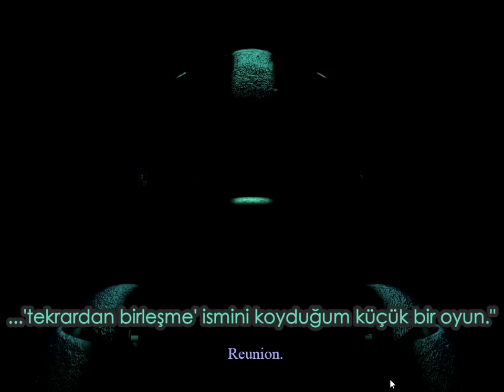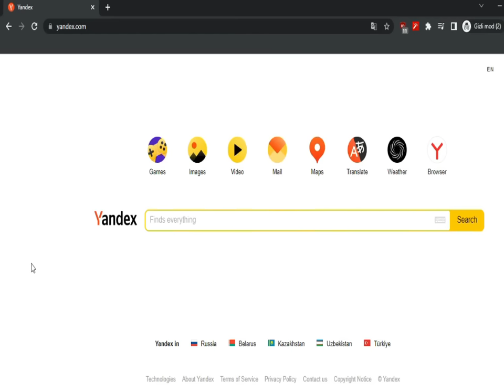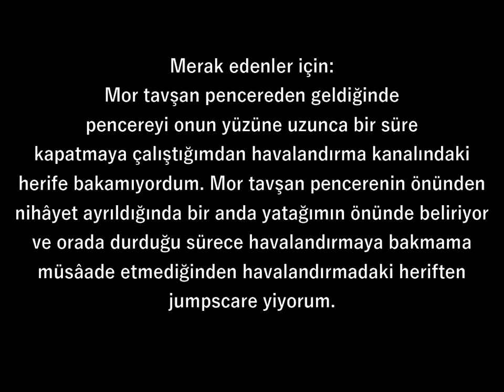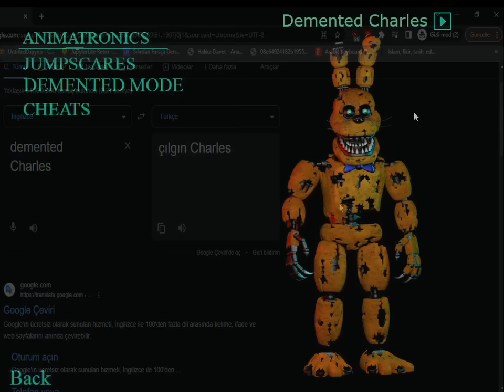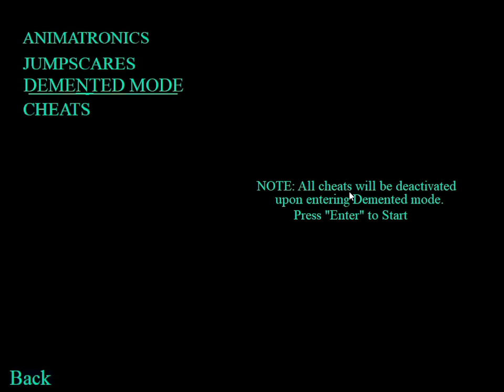Nightmare at Charles 4 Türkçe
Videoyu izleyen herkese selâm olsun. Ben ve arkadaşlarım @kadiralso, @Zlarky, @GorkDre; 4 adet oyundan oluşan Nightmare at Charles oyun serisinin hakkından gelmek için bir araya geldik ve hepimiz bu oyun serisinden bir oyunun videosunu yapmaya karar verdik. Nightmare at Charles serisinin diğer oyunlarının videolarını izlemek için onların kanallarına bakabilirsiniz 🙂
0:00 - Robot tarafından tehdit edildim
0:53 - 1. Gece
4:29 - 2. Gece
6:37 - 3. Gece kasılmaları
8:35 - 3. Geceyi kazandığım sefer
9:37 - 4. Gece
10:18 - Oyunun hakîkatini anlattığım kısım
10:33 - 4. Gece tamamlandı.
10:48 - 5. Gece alıştırmaları
14:44 - 5. Geceyi kazandığım sefer
15:51 - 6. Gece için deneyim kasıyorum.
17:35 - 6. Gecenin zaferine doğru
18:34 - Bir kısım hakîkatler
19:21 - Oyunun fazlalıklarına göz atıyoruz.
22:00 - Oyunu bitirmenizi sağlayacak son bir ipucu